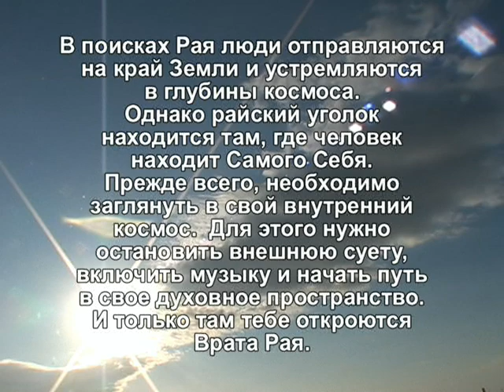ZENSATION Angelight Ангелайт ZENSATION